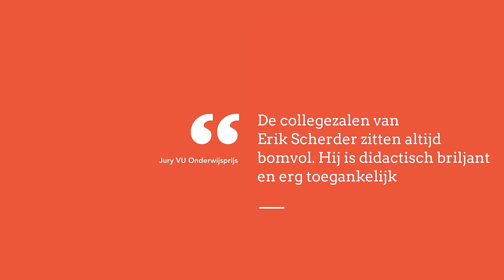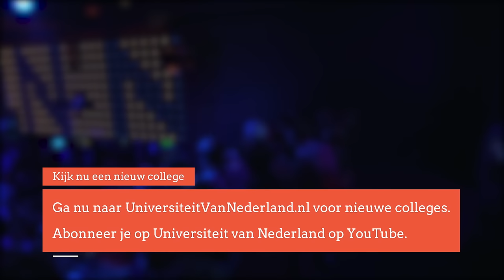Wat gebeurt er in je hersenen als je muziek luistert? Prof. Dr. Erik Scherder (2/5)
Waarom ga je bijna vanzelf bewegen als je muziek hoort? Waarom kan muziektherapie bepaalde hersenproblemen oplossen? En hoe komt het dat je blijer wordt als je ouder wordt? VU-hoogleraar Erik Scherder vertelt het allemaal.

Deze week in Universiteit van Nederland:
Neuropsycholoog Erik Scherder!

Professor Erik Scherder (1951) is als hoogleraar Klinische Neuropsychologie verbonden aan de Vrije Universiteit. Hij won meerdere keren de VU Onderwijsprijs. De jury schreef onder meer: "Erik is een van de weinige docenten waarbij studenten zo goed als alle colleges hebben gevolgd. Hoe leuk de vorige avond ook was, hoe laat het ook is geworden, de colleges van Scherder sla je niet over."